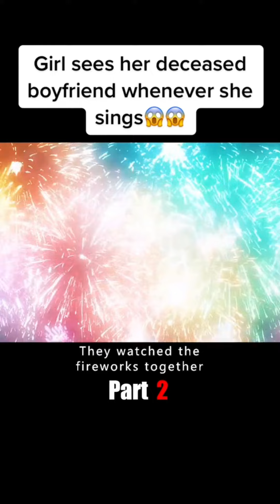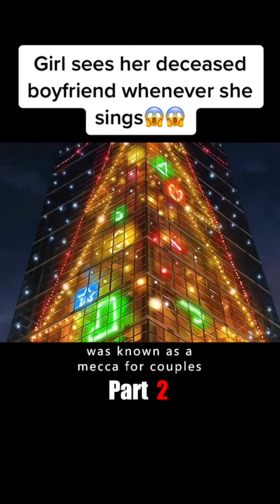Girl sees her deceased boyfriend whenever she sings😭😭